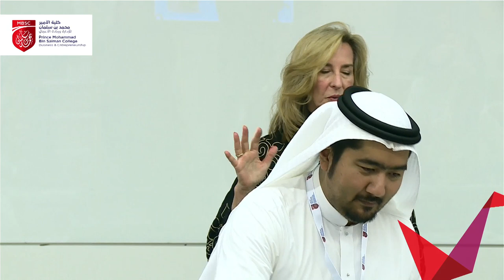MBSC Connect Speaker Series with President Kerry Healey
An exclusive speaker series session with Babson College President, Kerry Healey